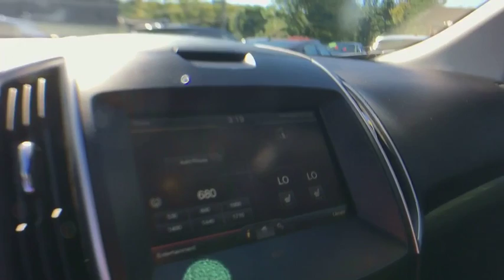2015 Ford Edge Brattleboro, Bellows Falls, Keene, Claremont, Greenfield, VT P1114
White U 2015 Ford Edge available in Brattleboro, Vermont at Faith's Ford Brattleboro. Servicing the Bellows Falls, Keene, Claremont, Greenfield, VT area.

White 2015 Ford Edge SEL AWD 6-Speed Automatic with Select-Shift 3.5L V6 Ti-VCT AWD, Navigation System, Panoramic Vista Roof.brbrbrAwards:br  * 2015 IIHS Top Safety Pick   * 2015 KBB.com Brand Image AwardsbrbrbrReviews:brbr  * Sophisticated ride quality; room for five and their stuff; quality cabin materials; efficient base engine; powerful Sport model; many available technology features. Source: Edmundsbr  * The all new 2015 Ford Edge is taking crossovers to a whole new level. The SE, SEL, and Titanium models offer both the remarkable 2.0L EcoBoost engine gives you plenty of low-end torque for acceleration and passing, and the 3.5L Ti-VCT V6 for best in class power. The bold Edge Sport model makes use of a fiery 2.7L V6 EcoBoost engine to deliver tons of torque and power. A new SEL Appearance Package adds flair including eye-catching 20 inch wheels. Available in all-wheel drive or front-wheel drive, the Edge can help you maintain your cruising distance, change lanes and back out of parking spaces. The turbocharged, direct-injection 2.0L EcoBoost I-4 engine with 6-speed automatic transmission, helps the Edge deliver up to 30mpg hwy. Outside, aggressive front and rear fascias combine with a bold black grille, unique headlamp treatments, oval-shaped chrome exhaust tips and jaw-dropping 18-20inch alloy wheels to give any Edge the look that backs it all up. The Limited model is just one example of the interior luxury experienced in the new Edge. Available advanced technology like ultrasonic sensors detect vehicles and objects in your blind spots while a front-facing camera gives you a peek around corners at slow speeds. Available Enhanced Active Park Assist adds the ability for Edge to help you with perpendicular parking too. Utilizing the vehicles twelve ultrasonic sensors, Edge will scan for suitable parking spaces, and will assist in backing the vehicle into the spot. Source: The Manufacturer Summary